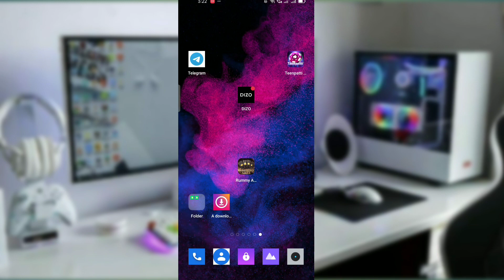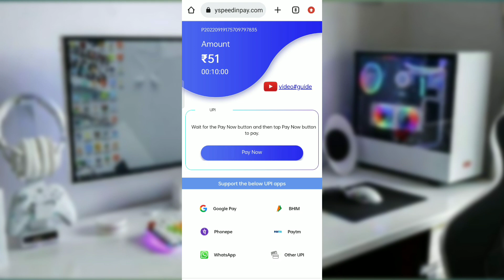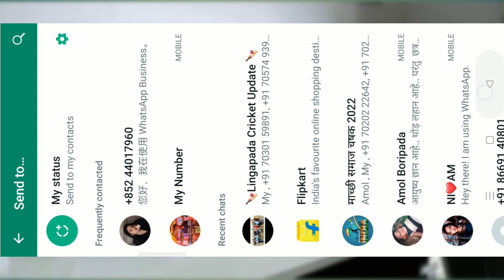rummy ares withdrawal problem | rummy ares app link | rummy ares apk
Hello everyone

 any problems me whatsapp

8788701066 🔵विडिओ पसंद आये तो Like Share Comment जरूर करना और मेरे YOUTUBE CHANNEL मे नये होतो लाल वाले बटन पे SUBSCRIBE जरूर करणा 🔵 🔵और मे ऐशी ही व्हिडीओ लेके आता हू EARNINGS के बारे मे 🔵 🙏 Thanks For Watching 🙏